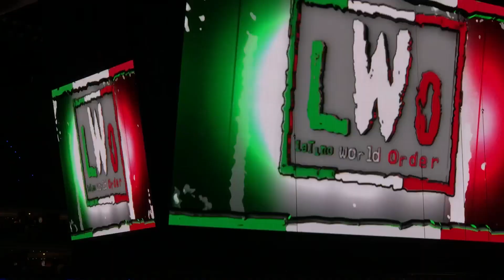Lucha Por El Campeonato De Los Estados Unidos: Santos Escobar VS Austin Theory (WWE Live SuperShow)